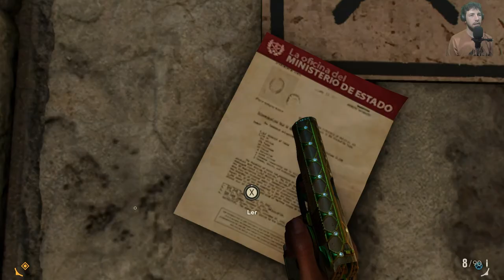FAR CRY 6 - PARTE 5: Roubando URANIO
INVADI UMA BASE MILITAR PARA ROUBAR URANIO PRA FAZER UMA SUPER ARMA